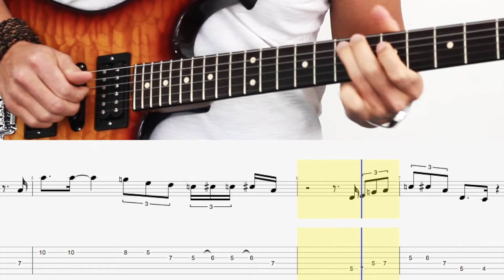3 BLUES GUITAR LICKS Every Guitarist Should Know!